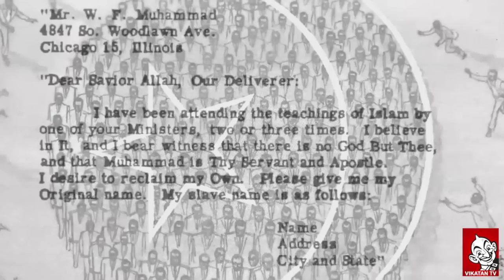Inspiring Stories Everyday - Muhammad Ali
ஒரு தேதி... ஒரு சேதி!
இன்று - முகம்மது அலி .